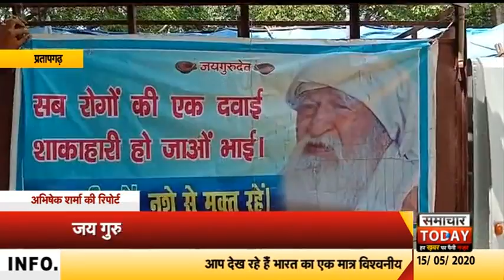Pratapgarh जय गुरु देव आश्रम ने उठाई गरीबों की जिम्मेदारी by samachar today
कोरोना वैश्विक महामारी में सबसे ज्यादा समस्या गरीब और रोजमर्रा के कामगार मजदूरों को हो रही है| इसी बीच प्रतापगढ़ में जय गुरुदेव आश्रम ने गरीब और मजदूर वर्ग का पेट भरने की जिम्मेदारी उठाई है. इसी दौरान जय गुरुदेव आश्रम के वालंटियर अजय सिंह ने बताया कि पंकज महाराज के निर्देश पर लगातार गरीबों की भूख मिटाई जा रही है. इस मौके पर उन्होंने बताया कि वह लोग लगातार गरीबों की सेवा कर रहे हैं और जब तक लॉक डाउन रहेगा तब तक ऐसे ही सेवा जारी रहेगी.  उन्होंने बताया कि अभी तक एक लाख से ज्यादा लोगों को भोजन मुहैया करवाया गया है